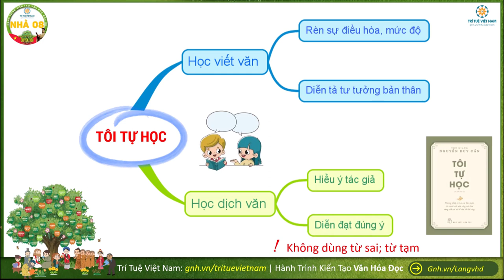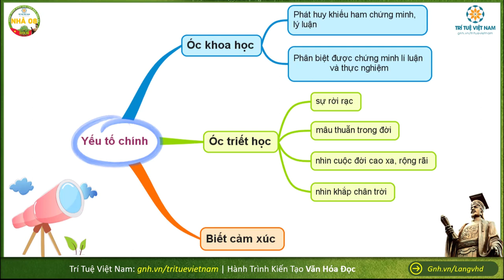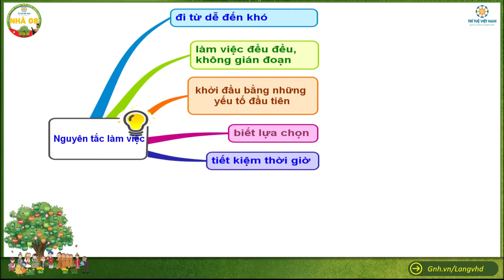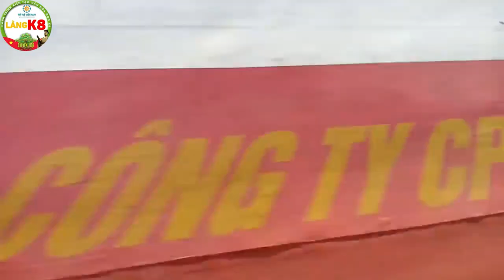Bài tập tuần 8 - Nhà 08